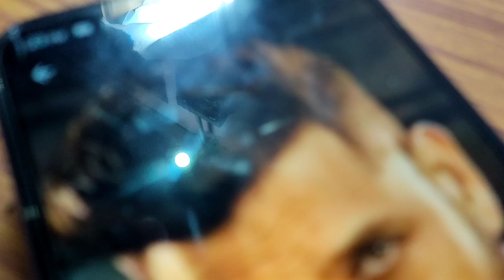Drw Hrithik Roshan portrait Only use Burning Match stick 🔥